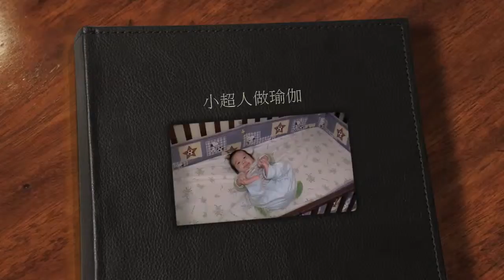小超人做瑜伽 (5m3w)